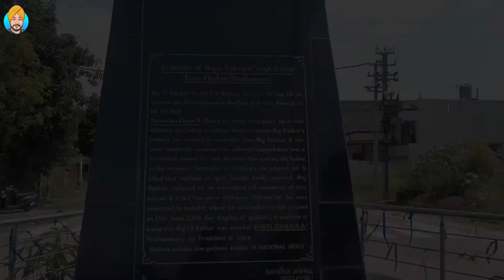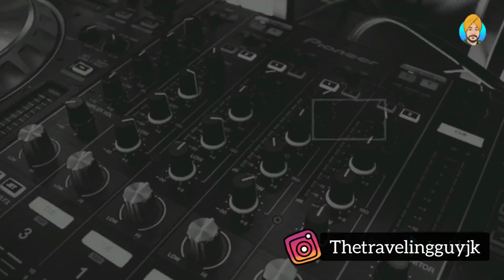Independence Day Ride in Jammu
Happy independence Day to all of you guys
                                         THANKS EVERYONE FOR YOUR LOVE AND SUPPORT